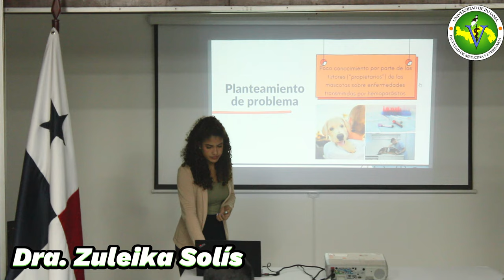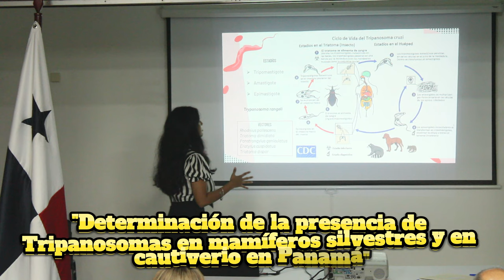Sustentación de Tesis realizado el 16 de agosto de 2023